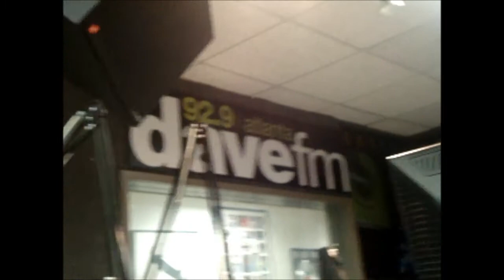Suga Lane @92.9 Atlanta Dave FM w/ Mara Davis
Suga Lane won a Radio Free Lunch (allowing her to bring three guests) while attending a Youth Diabetes Charity Event. When at the radio station Mara Davis interviewed Suga Lane and ate lunch shortly after.